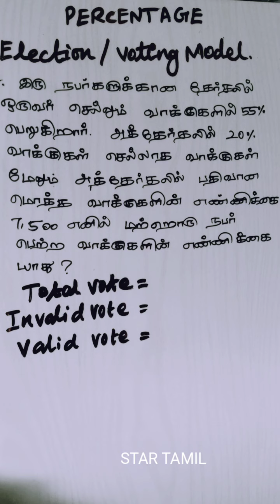Percentage in Tamil (voting model) TNPSC Maths Shortcuts//RRB TET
Aptitude and Reasoning in Tamil..